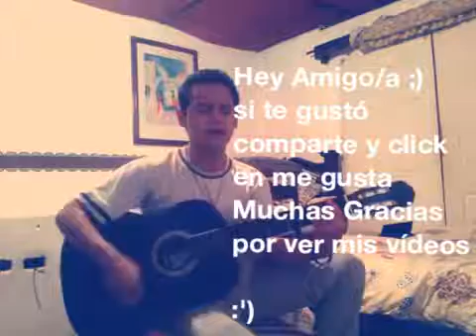Raul Cabrera (orgullo Parrameño y Chimalteco)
El tema  de llama  "Decir  que  si"